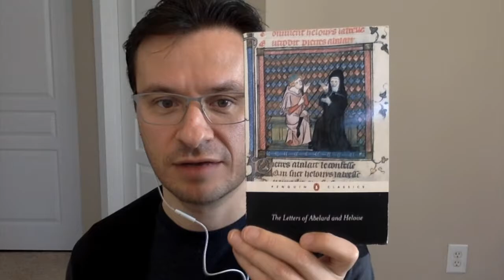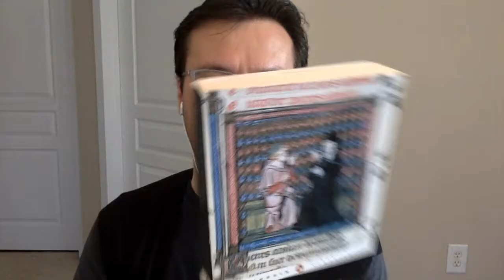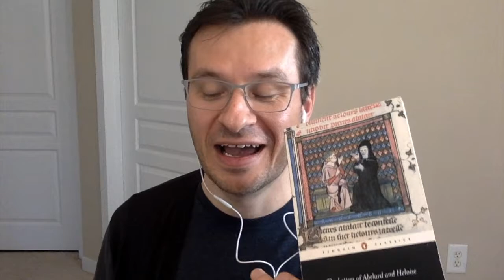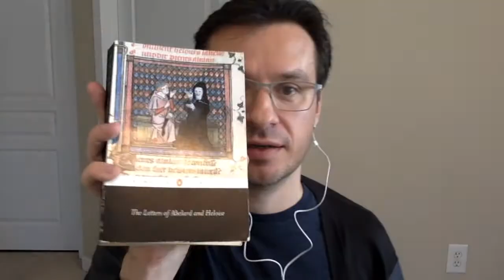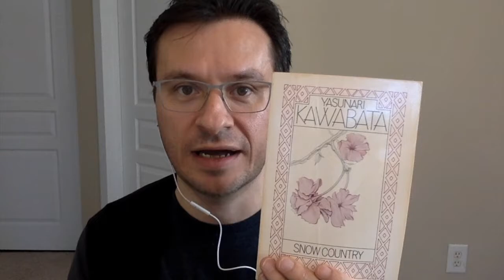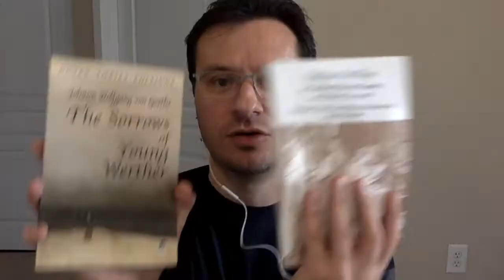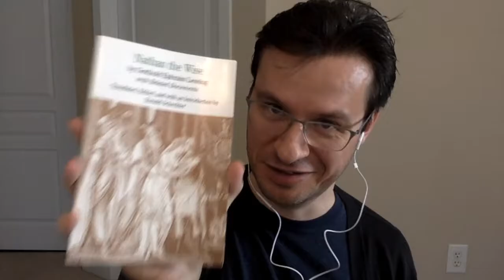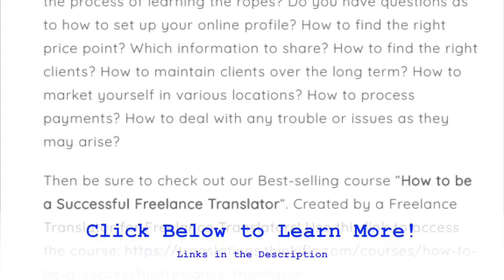Books in Translation - Jan 2020